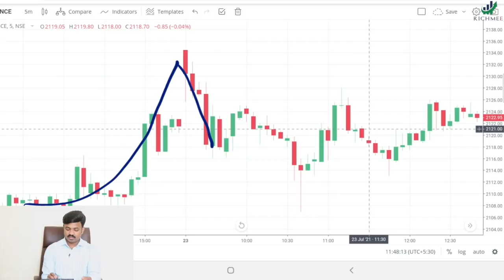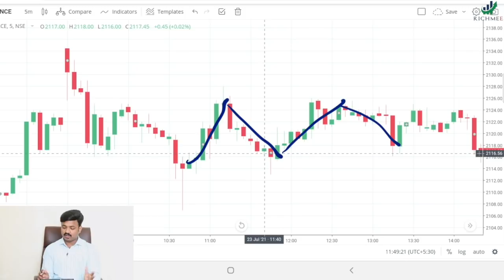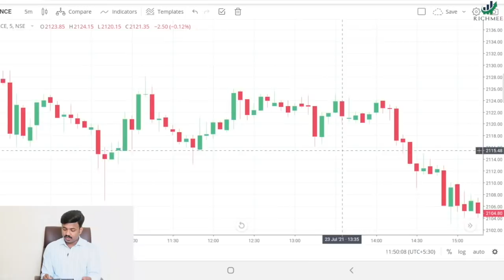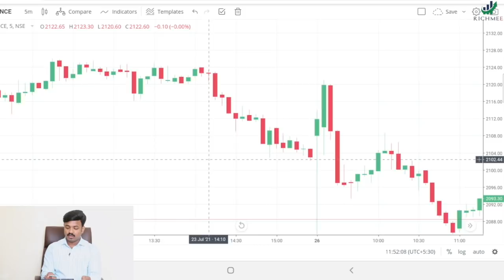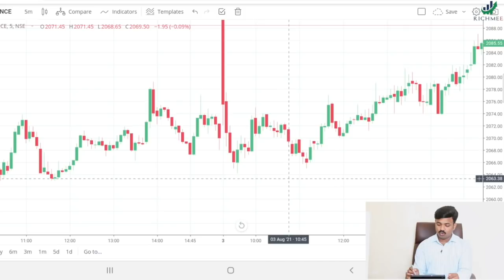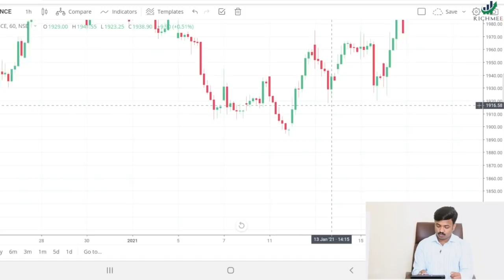Stoploss Hit Frequently | रोज स्टॉप-लॉस मुळे नुकसान होत | How to find STOPLOSS Level